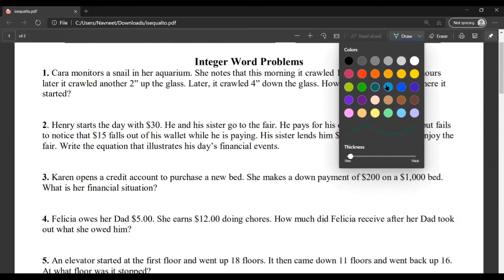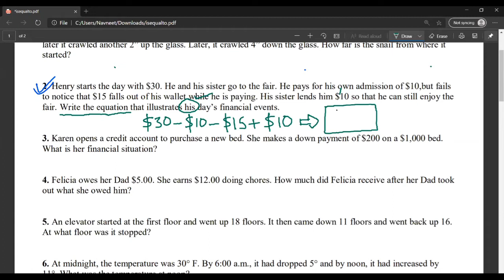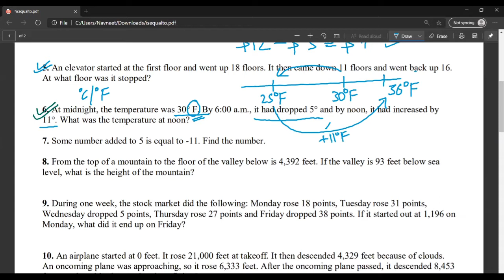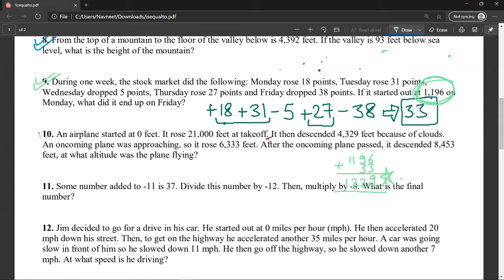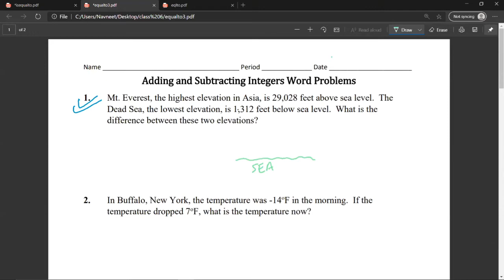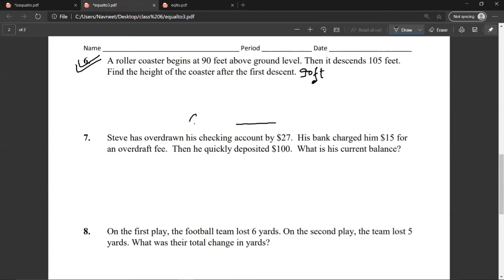INTEGER WORD PROBLEMS CLASS 6 CLASS 7 BASIC INTRODUCTION EASY CBSE ICSE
INTEGER WORD PROBLEMS (Grade 6 &7: All boards)

Have look at my other videos too for Trigonometry, surface area volume, logarithms, etc. given below:

age word problems worksheet with solutions
age problem examples
age word problems worksheet with solutions pdf
age problems worksheet pdf
age problems with solutions and answers pdf
age problems practice
age problem formula
age problem solver
How do you solve a word problem with age?
What is the age word problems?
How do you find the sum of ages?
Solving age word problems in Algebra
Age word problems are like number word problems.
Using Equations to Solve Age Problems in Math
Steps to Solve Age Word Problems
fractions word problems pdf
fraction word problems with answers pdf
fraction word problems 4th grade pdf
fraction word problems year 6
fraction problem solving worksheets with answers
consecutive integers word problems worksheet with answers
consecutive numbers problems with solutions pdf
consecutive number word problems worksheet
consecutive number word problems pdf
consecutive numbers worksheet with answers
sum of consecutive numbers formula
consecutive integers problems with solutions
consecutive numbers questions
How do you do consecutive numbers in word problems?
What are consecutive numbers examples?
What is the formula for consecutive numbers?
How do you solve word problems with fractions?
What is an example of a fraction word problem?
How do you solve a fraction word problem 6th grade?
How do you solve a fraction word problem 8th grade?